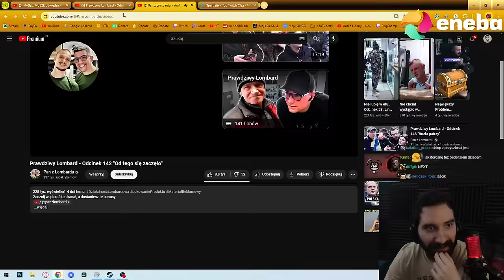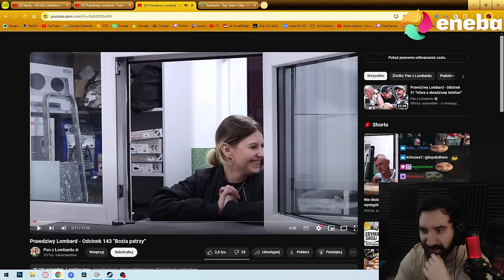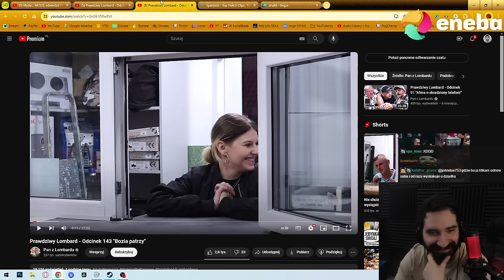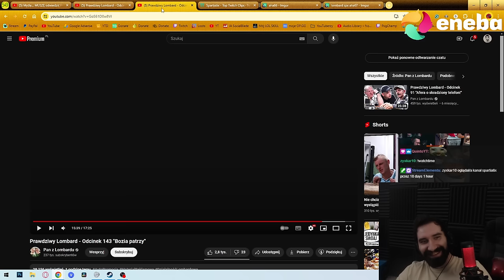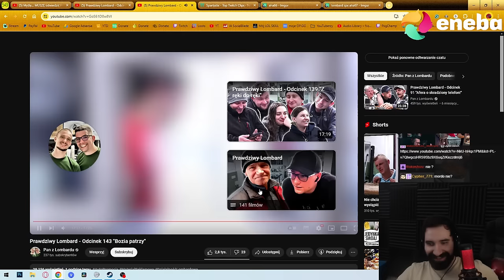ODCINEK O BOSKIM ZABARWIENIU 😇 | Oglądam PRAWDZIWY LOMBARD